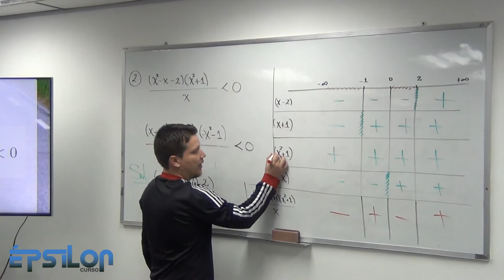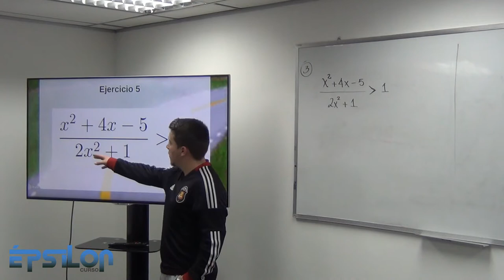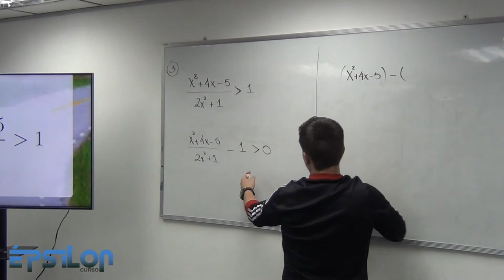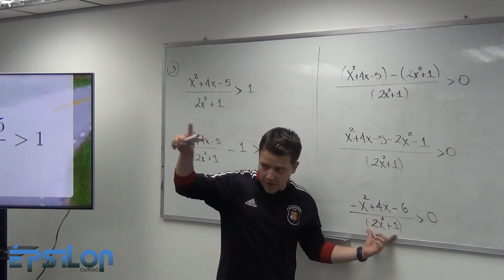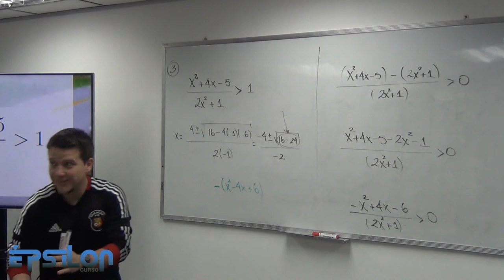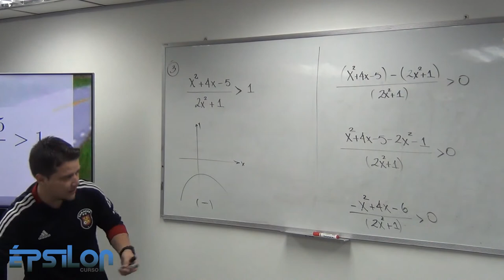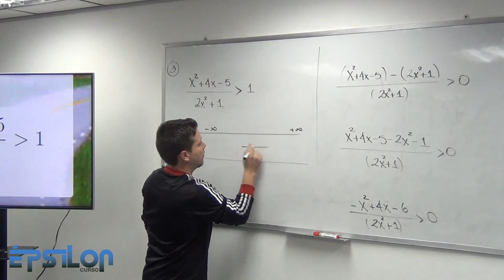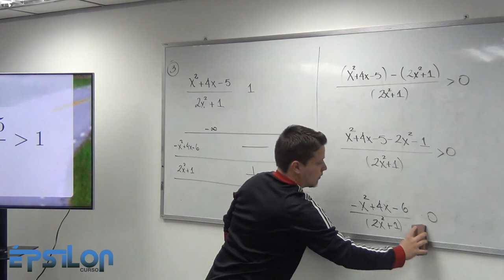Inecuaciones. Estudio de Signos. Método Cementerio (Clase2 _ Parte 4/5)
Ejercicio de Inecuaciones donde se debe realizar el estudio de signos para poder encontrar el intervalo solución.